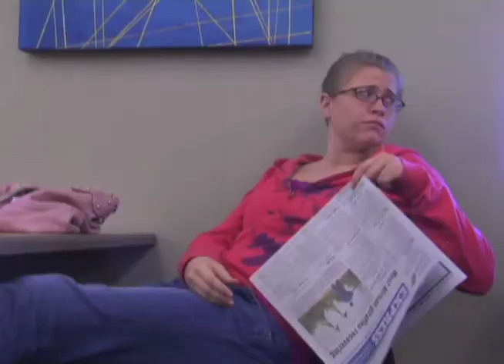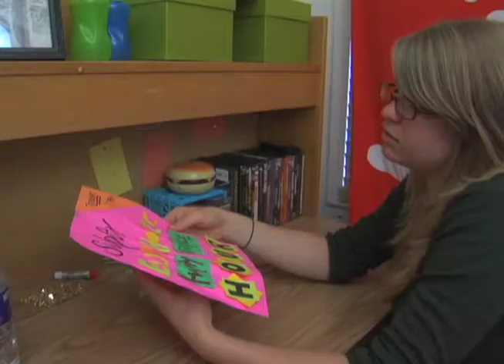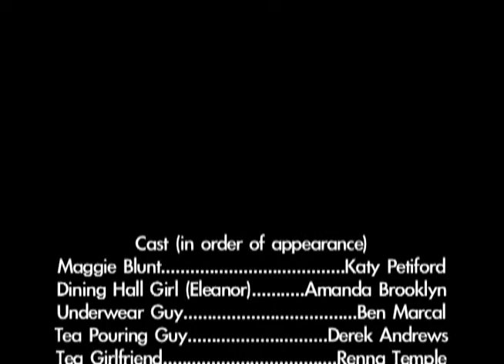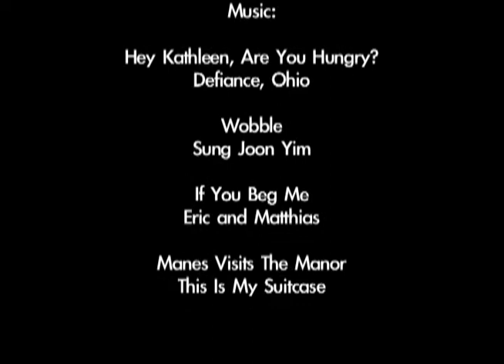I'm So Happy I'm Ecstatic